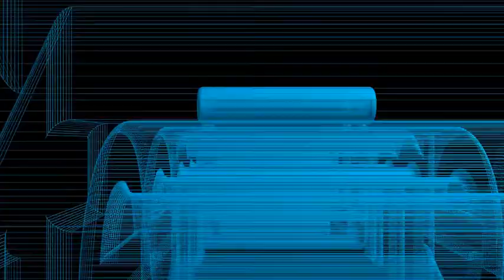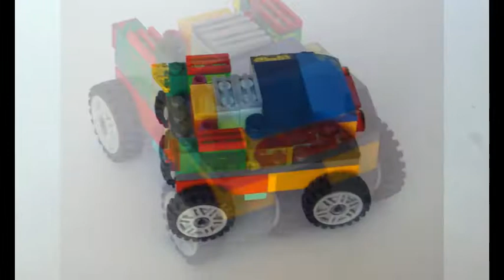My lego art for Steemit